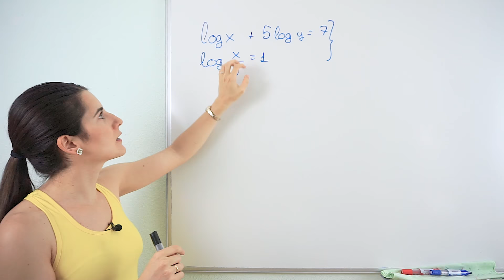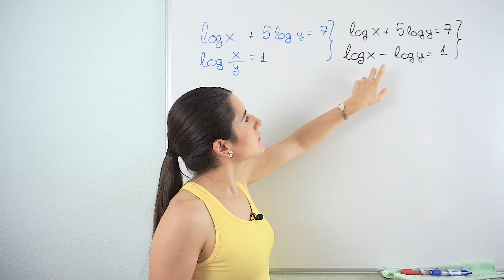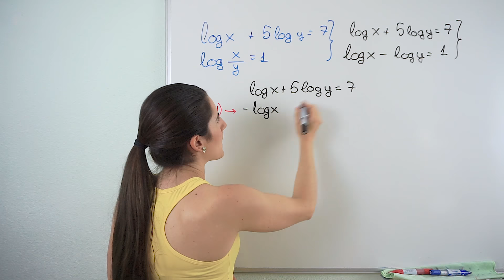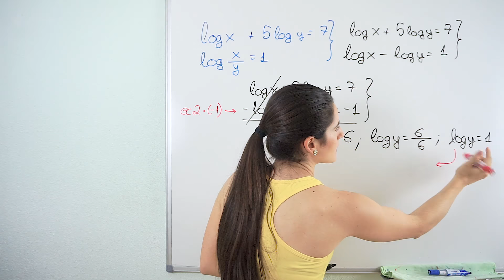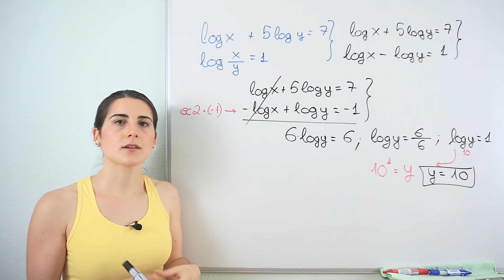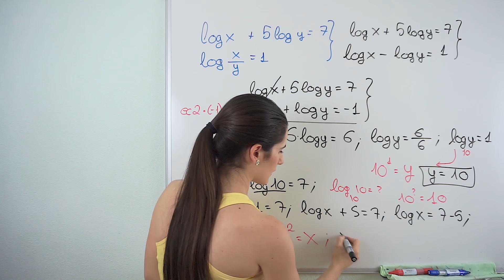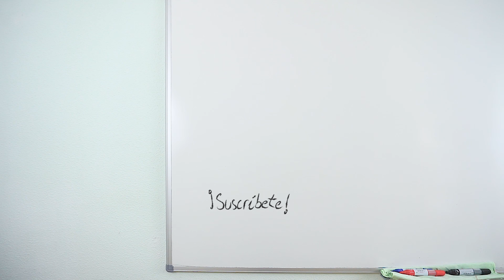SISTEMA de ECUACIONES LOGARÍTMICAS ✅ Ejercicios de Sistemas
En este vídeo de práctica resuelvo un sistema bastante complejo con logaritmos. Se puede resolver de varias maneras, en este caso yo lo resolveré aplicando el método de reducción.

⏰ TIEMPOS:
00:00 Introducción
00:15 Ejercicio 1